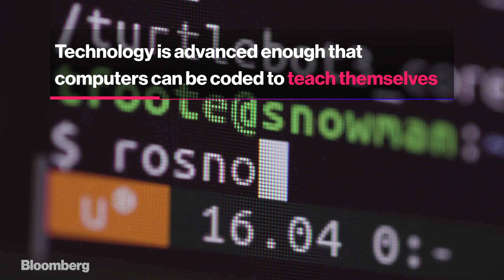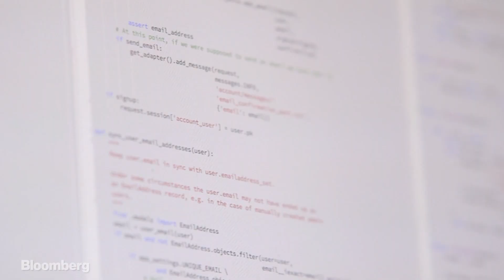Robots Are Coming for Jobs on Wall Street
Oct.18 -- Automation has been replacing manufacturing jobs for decades, but white collar finance workers have so far largely been spared. That's no longer the case for Wall Street workers, as machine learning AI is now cheap enough to begin rolling out in real world situations, (Video by Henry Baker)